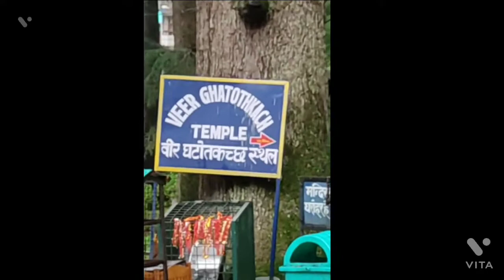HADIMBA TEMPLE MANALI |FIRST VLOG | MANALI TRIP